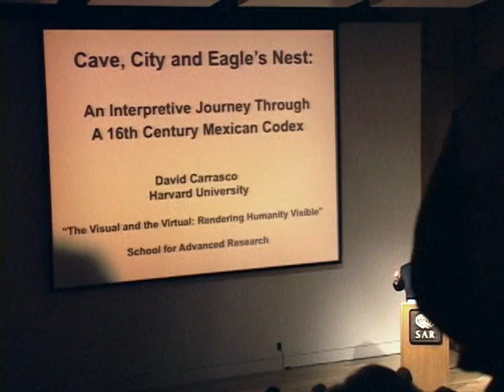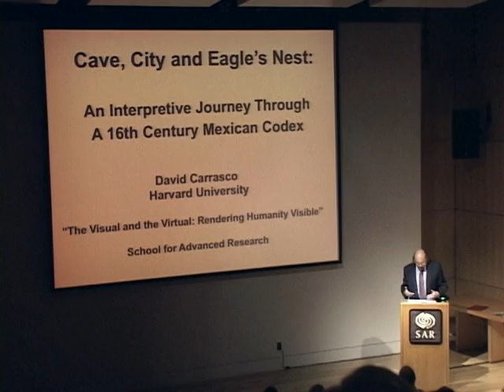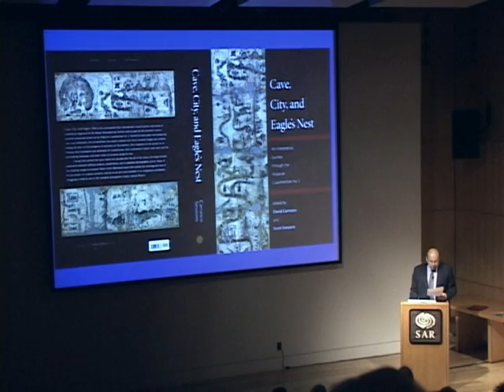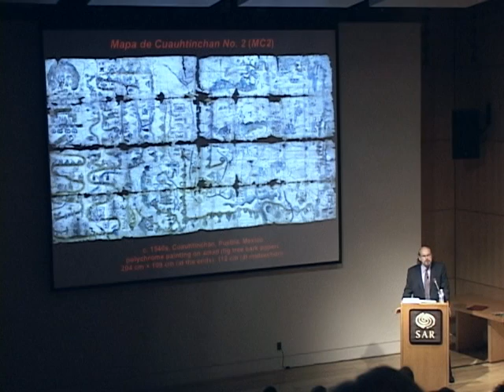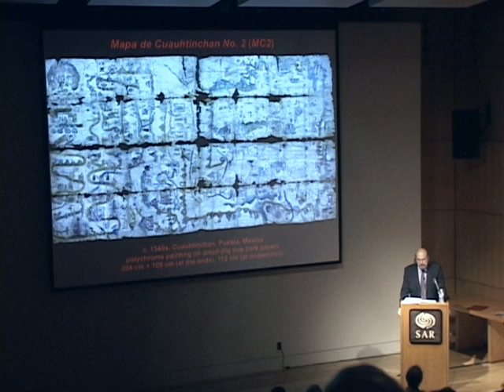Cave, City, and Eagles Nest: Rediscovered Mexican Codex (Part 1/5)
Davíd Carrasco (Harvard University)
Membership Lecture, The New Mexico History Museum Auditorium
Thursday, October 7, 2010, 6:30--7:30 pm

Dr. Davíd Carrasco, historian of religions, presents an illustrated lecture on a recently recovered early 16th-century Mexican Codex. Painted by native Mexican artists, the codex narrates their sacred history and unique cosmology. Using a variety of interpretive methods, including infra-red and ultra-violet photography, Dr. Carrasco uncovers the many-layered, complex symbolic and visual work of indigenous artists struggling to depict their world in the early decades of Spanish colonialism.